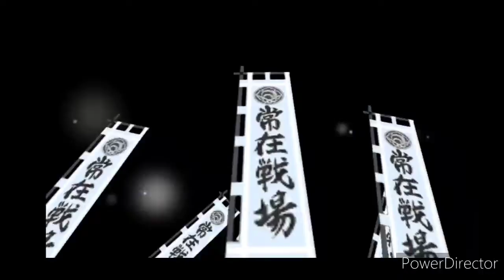Symphogear XD Unlimited Event Story: Alchemist Event EV8-6 Act 1-3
I'm still working Symphogear XD Unlimited fast before End of Service.
I got another of Alchemist Event EV8-6 Act 1-3.
I lost video of EV8-5, I'll recapture again.